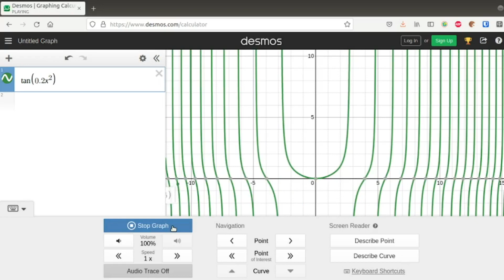Desmos Music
I recently discovered that you can make graphs make sound on Desmos (as part of its accessibility features). After some tinkering, here are some of the things I came up with.